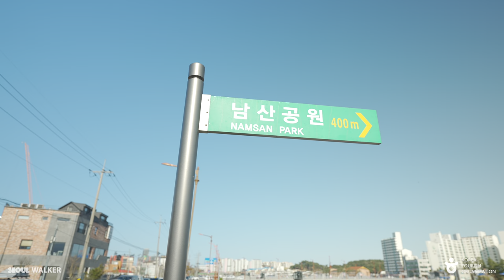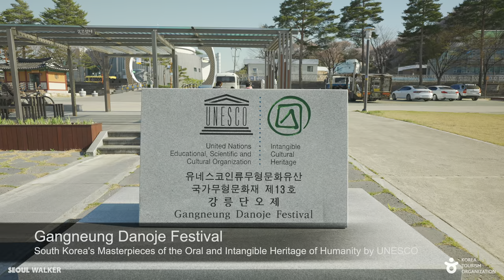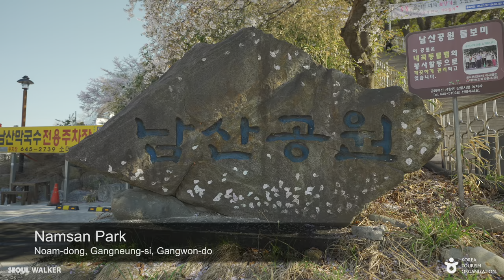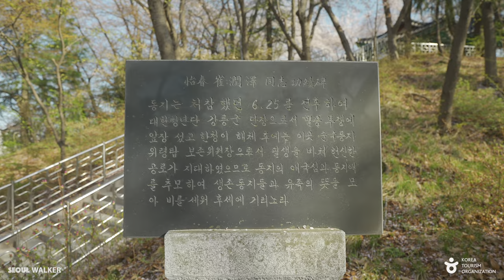[4K HDR] Exploring Gangwon Province 2021 Wolwha street and Myeongjudong in Gangneung Tour Korea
This is the 2nd video out of a total of 6 videos I filmed in Gangwon-do for 6 days from April 5th. Today, let's walk on the Wolhwa street and Namsan Park in Gangneung City. We 're going to depart from Wolhwa Street, pass through the central traditional market, and go to Myeongju-dong Alley. Our final destination is Namsan Park. Namsan Park is especially famous in Gangneung City as a place full of cherry blossoms.

The name of the street was the motif of ‘Wolhwajung’. which is a love story between "“Muwollang’ who was a boy of Shilla dynasty and "Yeonhwa", the daughter of local Toho.
Let's stroll through the majestic streets of Wolhwa of romantic atmosphere. Beautiful sculptures in the streets, cheerful words and lush boulevards, and alley scenes that have all the traces are combined to create a unique atmosphere.

It was once a town that played a central role in the administration of Gangneung and the city hall, old government were located. However, as the city hall building was relocated and the downtown area was formed elsewhere, less people are visiting here. Myeongju-dong found its color again because of the cultural space using the old buildings emerged here.

The 'Myeongju Art Park', which is the former Myeongju elementary school building, is managed as a cultural and artistic space and there’s performance hall and a practice room for projects such as performances and exhibitions. Theater and concerts are held constantly in the small stage 'Dan', where the old church built in 1958 was reorganized. The old mill and house over 100 year-old were rebuilt as a stylish cafe.

Filmed: April 5, 2021, 3:30pm (pre-recorded)
Weather: Sunny ☀️